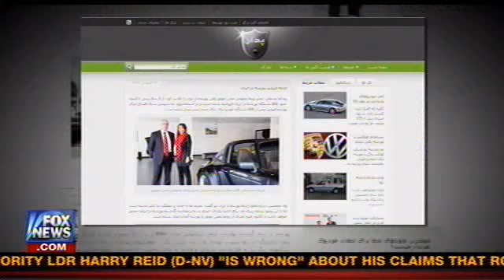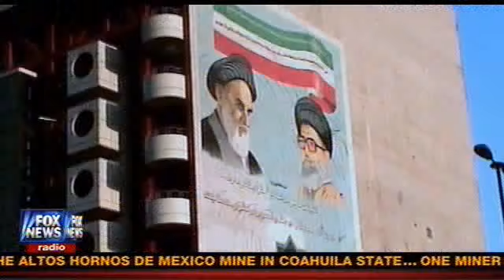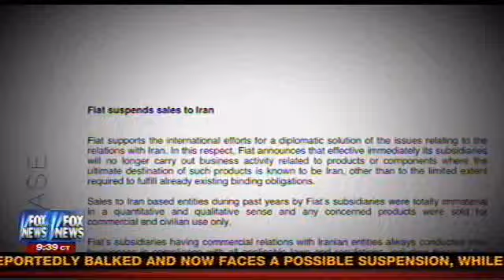UANI CEO, Mark Wallace on Fox Files' Episode: "Persian Bling"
On August 3, 2012, UANI CEO Ambassador Mark Wallace appeared on Fox Files' "Persian Bling" episode. The episode discussed the dichotomy between Iran's corrupt regime driving luxury cars and the Iranian people suffering from sky-rocketing prices and a plummeting economy. UANI's auto campaign is highlighted.